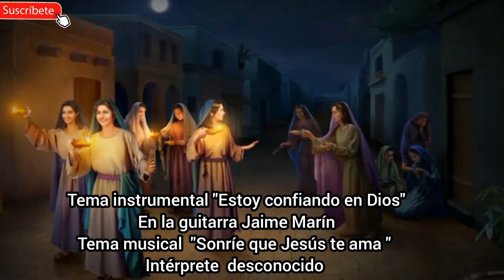Evangelio de hoy Domingo 8 de noviembre 2020/Meditación Papa Francisco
Lectura según San Juan 2,13-22